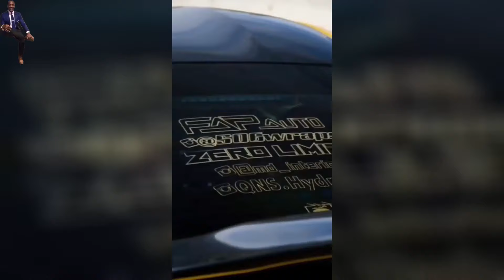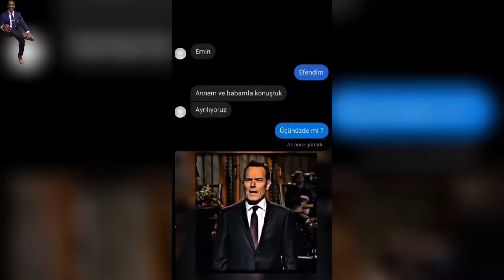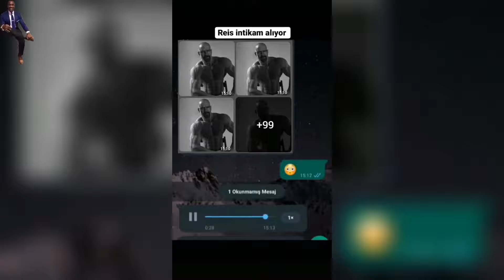Bu Güzelmiş Ya | Karışık videolar #4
Merhaba arkadaşlar, bugün sizlere tekrardan bir mix hazırladım. Umarım beğenmişsinizdir. Düşüncelerinizi lütfen yorumlar kısmında belirtin. İyi seyirler.